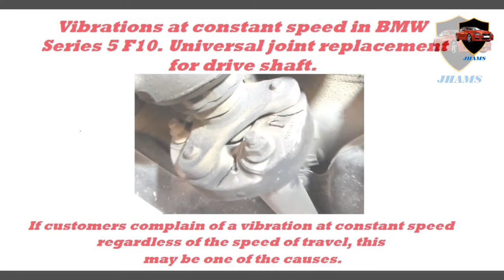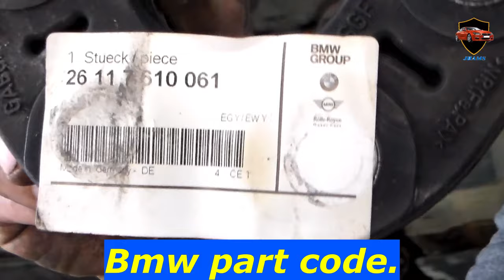BMW F10 5 series Vibrations at constant speed/ universal joint replacement for drive shaft.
When vibrations occur at constant speed after a careful check and you can't find the reason, it may be the universal joint of the drive shaft